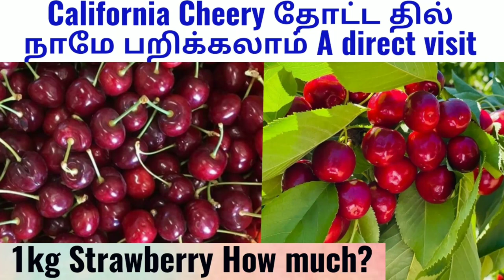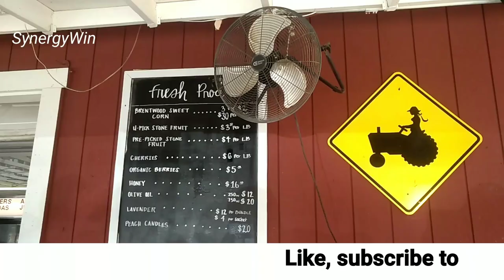🍓🍓 California Cherries Garden A direct visit..! Brentwood CA USA 1 KG=$3⭐🌟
In Brentwood CA we can ourselves plug strawberry and cherry from their garden. You can pay and get what ever you plug.

Here, we will provide you Regular videos on :-

* Motivation, Entertainment,  Current Affairs,

* Travel Vlogs, Our Culture and Temple details

* Stock market Ideas, special videos with Unique topics, and Naturopathy.

We always try to provide best and amazing content for you.

Thanks a lot friends from Kasi Ravichandran M.com. M.phil. UGC.SET.,